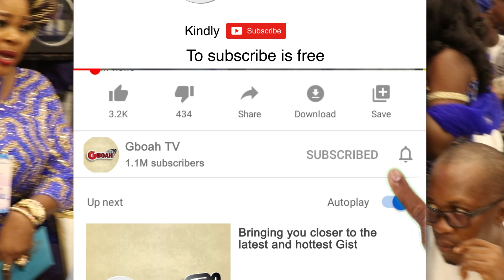Lateef Adedimeji and his wife danced as friends and family sprays them money On Their Wedding Day